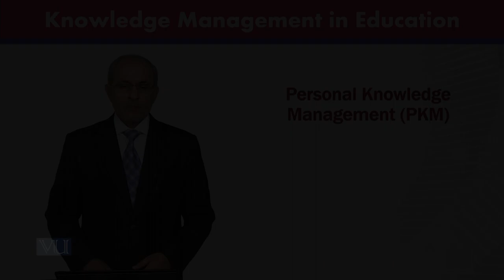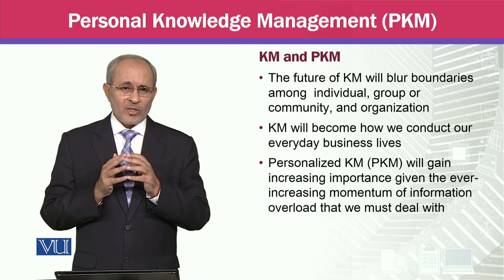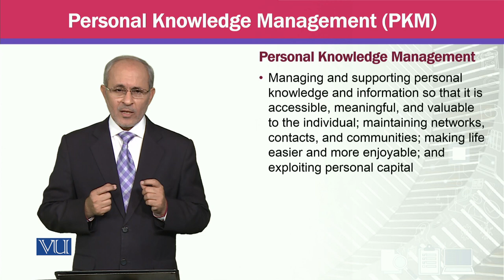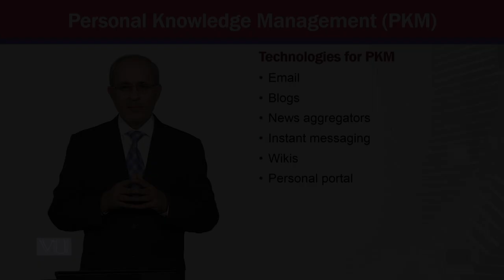Personal Knowledge Management (PKM) | MGTE630_Topic112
Topic112 - Personal Knowledge Management (PKM),
By Prof Dr. Khalid Mahmood